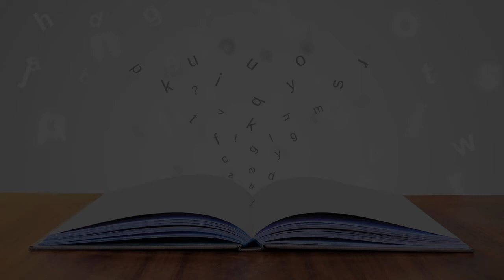Music School in Charleroi, Belgium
Must Watch…. Best Music School in Charleroi, Belgium

This list of Best Music School in Charleroi, Belgium has been compiled by our Education experts after online / offline research combined with the reviews from our users. If you know any institution that we missed, please mention in the comment box below. This list will be updated from time to time.

List:

Academy Music
Rue Saint-Roch 81

Jeunesses Musicales De Charleroi Metropole Asbl
Rue Léopold 46

Académie de Mont-sur-Marchienne
Rue Adolphe Max 13

Academy Of Music Jeancharlier
Rue des Combattants 64

Academy Music, Des Arts De La Parole Et Du Theater De Courcelles
Rue Hubert Bayet 10

Academy Of Music
Place Wilson 116

Academy Of Music And Arts De La Parole De Fontaine-L'evêque
Boulevard du N 16

Workshop Nidels
Avenue Eugène Mascaux 15

Academy De Marchienne-Au-Pont
Rue du Châtelet 28

A. Ecoles Primaires Et Maternelles
Rue Aurélien Thibaut 20

Conservatory Arthur Grumiaux
Rue Adolphe Biarent 1

Middle School Des Stars De Charleroi
Fbg de Charleroi 14b

Brussels Aviation School
Rue des Fusillés 1

Musicare Asbl
Rue des Gaulx 35

Fnac Charleroi
Centre Commercial Ville, 2, Grand'Rue 143

UCLouvain Charleroi
Rue Trieu Kaisin 134

Bluetail Flight School SA
Rue des Fusillés 21

Institut Saint-André
Rue du Parc 6

Centre Ifapme De Charleroi
Rue Louis Blériot 3